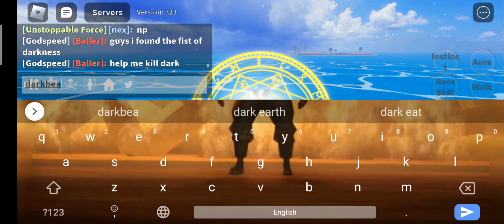blox fruits I got the fist of darkness and summon darkbeard